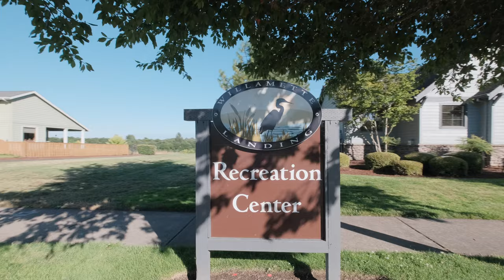3624 SE Midvale Dr Corvallis OR